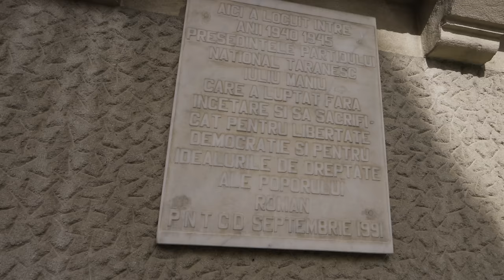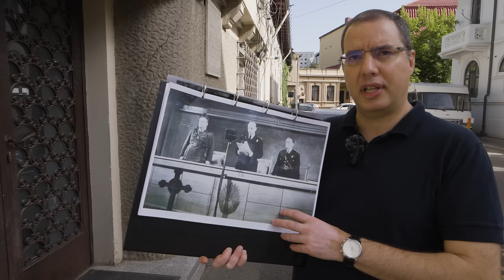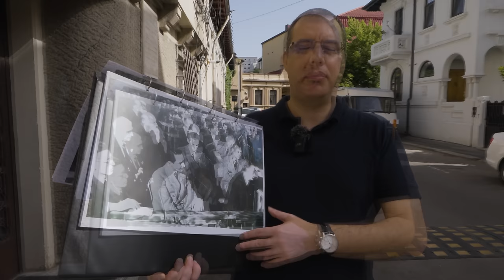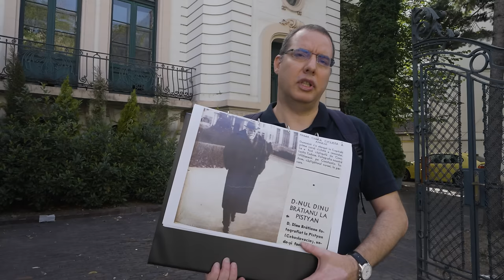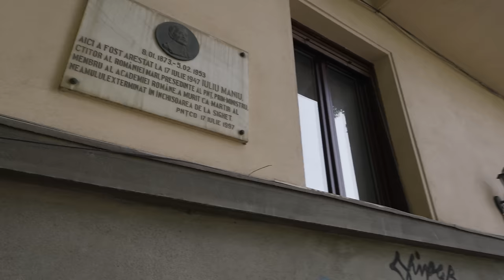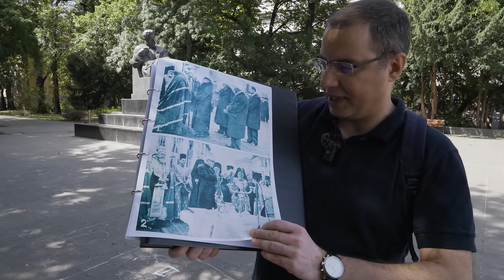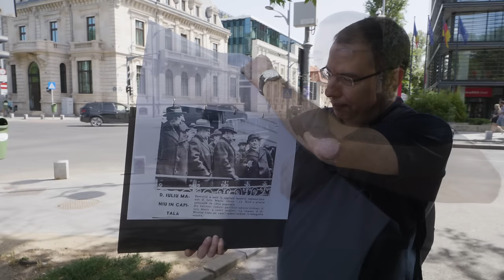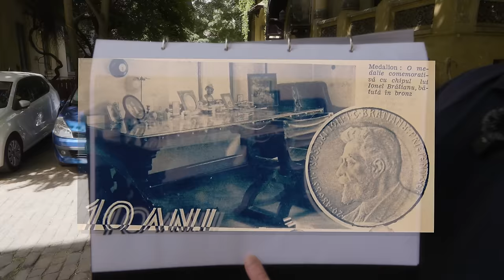80 de ani de la Actul de la 23 august: Locurile cheie ale Loviturii de stat!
Astăzi vă invităm să descoperiți primul episod dintr-o serie specială de 6 episoade dedicate evenimentului de la 23 august 1944, un moment definitoriu pentru România în timpul celui de-al Doilea Război Mondial, când țara noastră a întors armele împotriva Germaniei naziste. În istorie, acest moment este cunoscut sub diverse denumiri, precum lovitura de stat sau Actul de la 23 August 1944, și reprezintă unul dintre cele mai controversate și discutate episoade din istoria modernă a României.

Astăzi, pe 23 august 2024, celebrăm 80 de ani de la acest moment crucial și lansăm primele 2 episoade ale seriei. Alături de istoricul Mihai Burcea, începem un tur unic prin Bucureștiul interbelic și postbelic, explorând locuri încărcate de istorie și povești despre liderii politici care au influențat decisiv destinul României.

𝐂𝐞 𝐯𝐞ț𝐢 𝐝𝐞𝐬𝐜𝐨𝐩𝐞𝐫𝐢 𝐩𝐞𝐧𝐭𝐫𝐮 𝐚𝐜𝐞𝐬𝐭 𝐭𝐮𝐫 𝐢𝐧𝐭𝐞𝐫𝐚𝐜𝐭𝐢𝐯:

𝟏. 𝐑𝐞𝐬𝐞𝐝𝐢𝐧ț𝐚 𝐥𝐮𝐢 𝐈𝐮𝐥𝐢𝐮 𝐌𝐚𝐧𝐢𝐮:

✦ 𝐏𝐫𝐨𝐦𝐨𝐭𝐨𝐫𝐮𝐥 𝐝𝐞𝐦𝐨𝐜𝐫𝐚ț𝐢𝐞𝐢: Casa în care Iuliu Maniu a locuit în perioada 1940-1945 pe strada Ion Vodă Caragea 27, locul unde s-au luat decizii importante legate de planul întoarcerii armelor.
✦ 𝐓𝐫𝐚𝐠𝐞𝐝𝐢𝐚 𝐕𝐢𝐫𝐠𝐢𝐥 𝐌𝐚𝐝𝐠𝐞𝐚𝐫𝐮: Află detalii despre încercarea lui Maniu de a-l salva pe economistul Virgil Madgearu, asasinat de legionari.
✦ 𝐑𝐞𝐛𝐞𝐥𝐢𝐮𝐧𝐞𝐚 𝐥𝐞𝐠𝐢𝐨𝐧𝐚𝐫ă: Rolul partizanilor lui Maniu în apărarea casei în timpul rebeliunii legionare din 1941.

𝟐. 𝐂𝐚𝐬𝐚 𝐥𝐮𝐢 𝐂𝐨𝐧𝐬𝐭𝐚𝐧𝐭𝐢𝐧 𝐁𝐫ă𝐭𝐢𝐚𝐧𝐮:

✦ 𝐀𝐥𝐢𝐚𝐭 𝐩𝐨𝐥𝐢𝐭𝐢𝐜: Reședința lui Constantin Brătianu, liderul Partidului Național Liberal, unde acesta și Iuliu Maniu au discutat strategiile împotriva regimului Antonescu.
✦ 𝐀𝐫𝐞𝐬𝐭𝐚𝐫𝐞𝐚 ș𝐢 𝐦𝐨𝐚𝐫𝐭𝐞𝐚 𝐥𝐮𝐢 𝐁𝐫ă𝐭𝐢𝐚𝐧𝐮: Află despre arestarea sa de către comuniști și detenția la închisoarea Sighet, unde a decedat în 1950.

𝟑. 𝐀𝐫𝐞𝐬𝐭𝐚𝐫𝐞𝐚 𝐥𝐮𝐢 𝐌𝐚𝐧𝐢𝐮 ș𝐢 𝐟𝐢𝐧𝐚𝐥𝐮𝐥 𝐥𝐮𝐩𝐭𝐞𝐢 𝐩𝐨𝐥𝐢𝐭𝐢𝐜𝐞:

✦ 𝐁𝐮𝐥𝐞𝐯𝐚𝐫𝐝𝐮𝐥 𝐃𝐚𝐜𝐢𝐚 𝟔𝟓: Locația unde Maniu a fost arestat în iulie 1947 și dus la închisoarea Malmaison, una dintre cele mai temute instituții de detenție ale regimului.
✦ 𝐓𝐞𝐫𝐨𝐫𝐞𝐚 𝐜𝐨𝐦𝐮𝐧𝐢𝐬𝐭ă: Detalii despre tratamentele inumane și soarta tragică a celor care au îndrăznit să se opună regimului totalitar.

𝟒. 𝐏𝐚𝐥𝐚𝐭𝐮𝐥 𝐁𝐫ă𝐭𝐢𝐚𝐧𝐮 ș𝐢 𝐦𝐨ș𝐭𝐞𝐧𝐢𝐫𝐞𝐚 𝐜𝐚𝐧𝐝𝐢𝐝𝐚ț𝐢𝐥𝐨𝐫 𝐩𝐨𝐥𝐢𝐭𝐢𝐜𝐢:

✦ 𝐒𝐢𝐦𝐛𝐨𝐥 𝐚𝐥 𝐢𝐧𝐟𝐥𝐮𝐞𝐧ț𝐞𝐢 𝐩𝐨𝐥𝐢𝐭𝐢𝐜𝐞: Palatul de pe strada Visarion 4-6, unde Constantin Bebe Brătianu a activat și a continuat să lupte pentru ideile liberale până la epurările politice din 1947.

𝟓. 𝐒𝐞𝐝𝐢𝐮𝐥 𝐟𝐨𝐬𝐭𝐞𝐢 𝐥𝐞𝐠𝐚ț𝐢𝐢 𝐚 𝐆𝐞𝐫𝐦𝐚𝐧𝐢𝐞𝐢:

✦ 𝐒𝐢𝐧𝐮𝐜𝐢𝐝𝐞𝐫𝐞𝐚 𝐚𝐦𝐛𝐚𝐬𝐚𝐝𝐨𝐫𝐮𝐥𝐮𝐢 𝐧𝐚𝐳𝐢𝐬𝐭 𝐌𝐚𝐧𝐟𝐫𝐞𝐝 𝐯𝐨𝐧 𝐊𝐢𝐥𝐥𝐢𝐧𝐠𝐞𝐫: O mărturie a disperării în fața întoarcerii armelor de către România și a efectelor sale asupra influenței germane în Europa de Est.

𝐏𝐚𝐫𝐭𝐢𝐜𝐢𝐩ă 𝐥𝐚 𝐚𝐜𝐞𝐬𝐭 𝐭𝐮𝐫 𝐮𝐧𝐢𝐜 ș𝐢 𝐚𝐟𝐥ă 𝐬𝐞𝐜𝐫𝐞𝐭𝐞 𝐝𝐞𝐬𝐩𝐫𝐞 𝐦𝐨𝐦𝐞𝐧𝐭𝐞-𝐜𝐡𝐞𝐢 𝐚𝐥𝐞 𝐢𝐬𝐭𝐨𝐫𝐢𝐞𝐢 𝐑𝐨𝐦â𝐧𝐢𝐞𝐢. Fiecare locație povestește o pagină dintr-o istorie fascinantă a României și a liderilor săi curajoși.